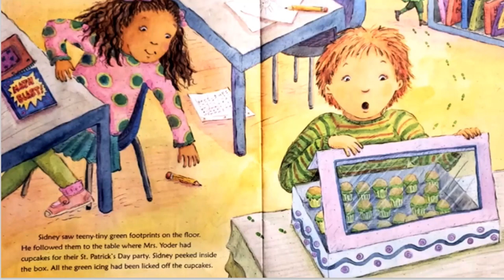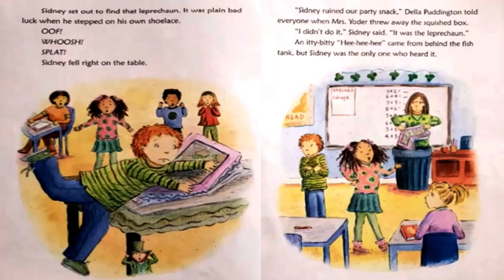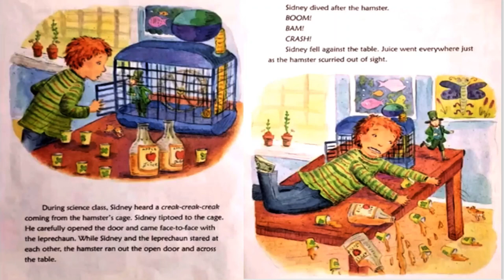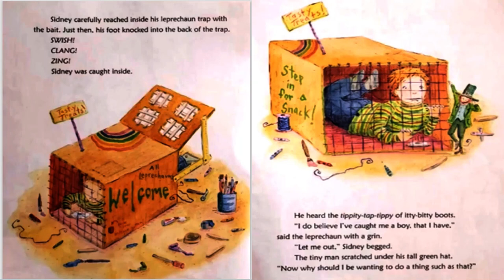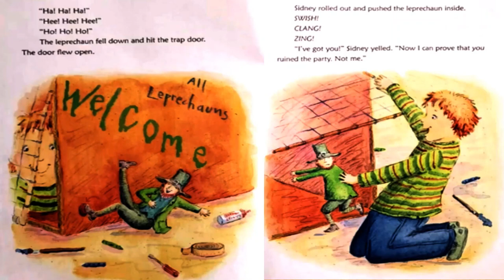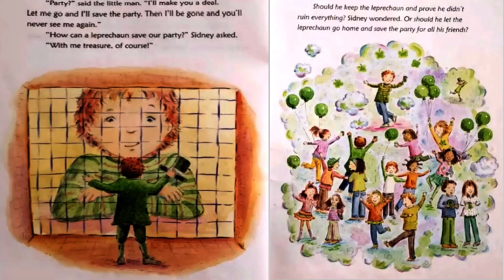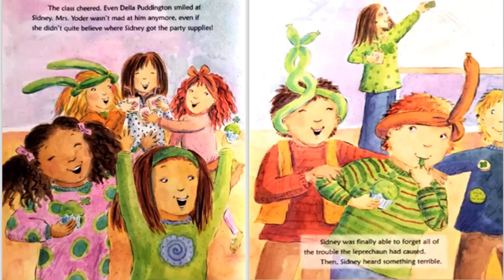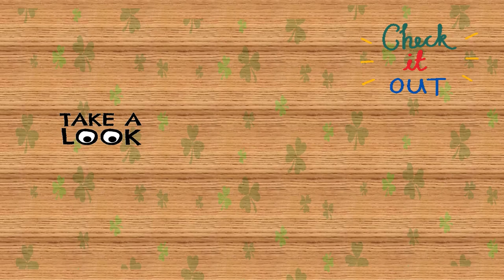Leprechaun on the Loose Read Aloud